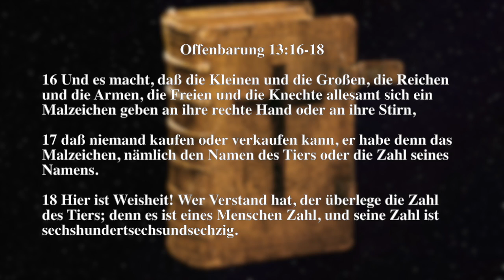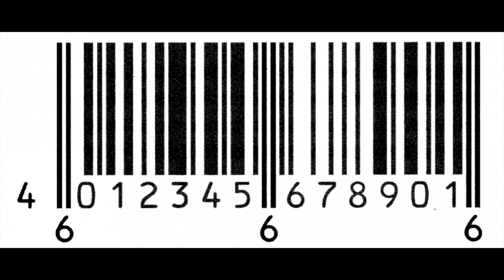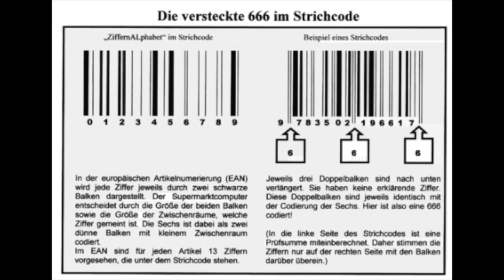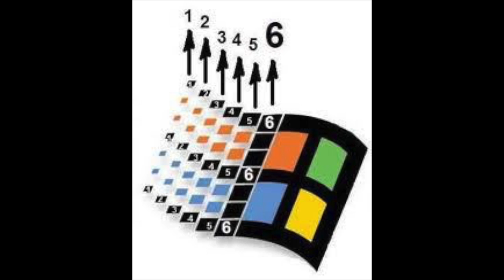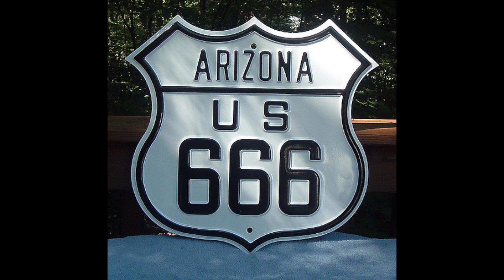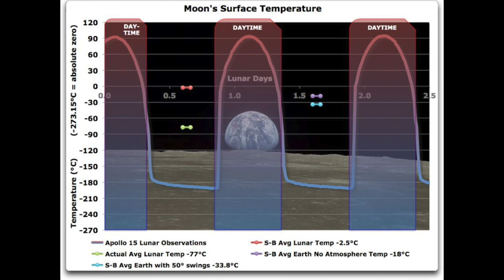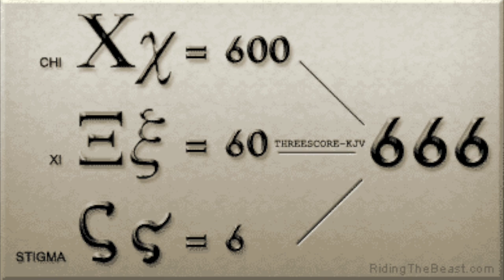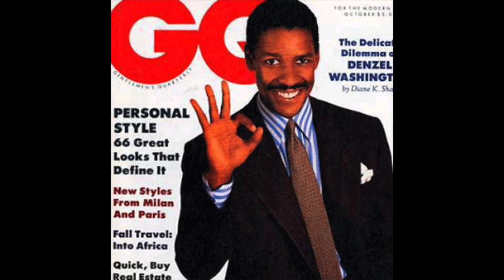Numerologie: Die Zahl 666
Danke an den Übersetzer Paul Breuer. Hinweis: Der Sprecher ist nicht der Autor. Weiterführende Links (wird noch ergänzt)
-Zum Thema: Enthält der Strichcode die 666?

-Zum Thema: Existiert der Supercomputer BEAST wirklich?